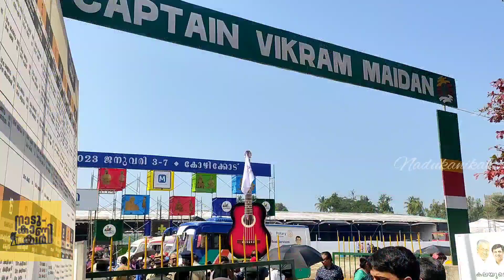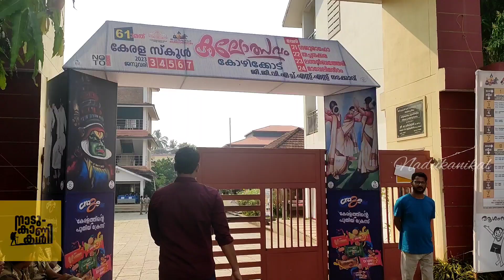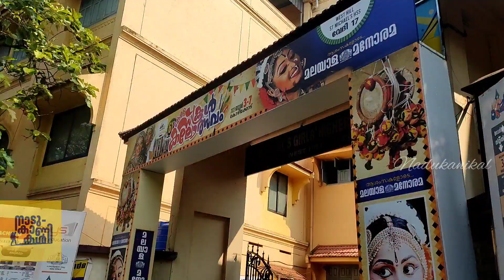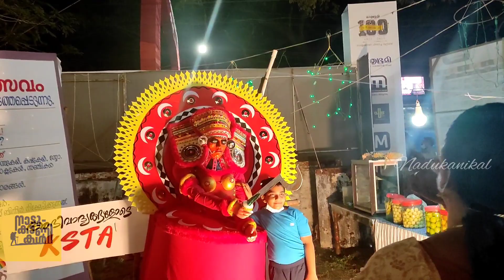കേരള സ്കൂൾ കലോത്സവം | Kerala School Festival 2022 - 23 vlog 14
61 മത് കേരള സ്കൂൾ കലോത്സവത്തിന്റെ വ്യത്യസ്ത കാഴ്ചകളാണ് ഈ വിഡിയോയിൽ ഉൾപ്പെടുത്തിയിട്ടുള്ളത്. ഈ മത്സരത്തിൽ കോഴിക്കോട് വിജയികളായി.